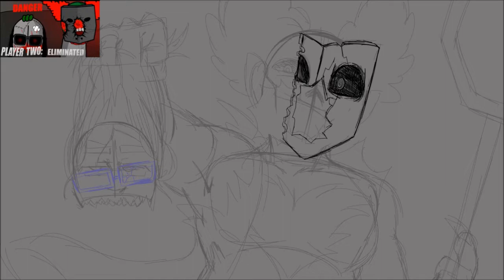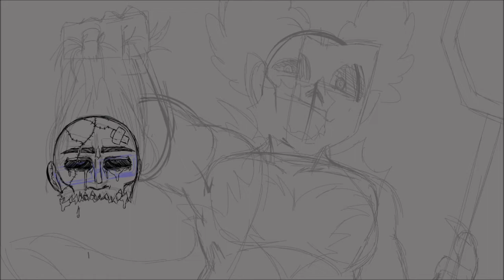Player Two: Eliminated! [MADNESS COMBAT SPEEDPAINT]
(gore/guro warning)
♥ My Art Tablet: XP-Pen Artist 12
♥ Art Program: Clip Studio Paint EX
♥ My Editing Program: After Effects CC 2020